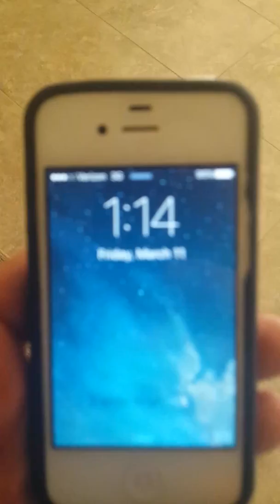4702 East Waterman walkthrough video